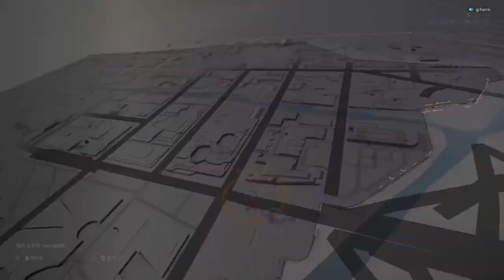Tom Clancy's The Division® 2_20190830000510